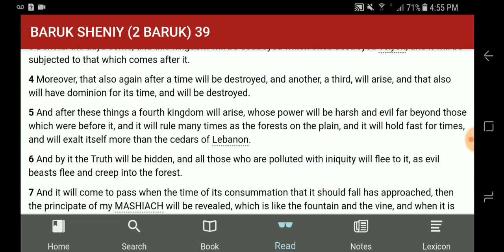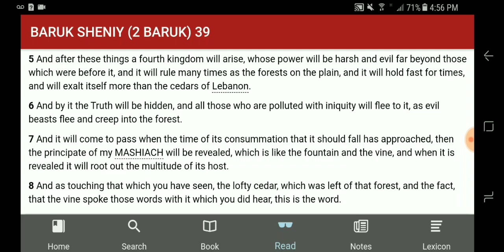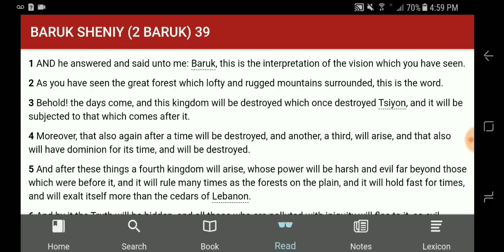The Laws of God - AMAZING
The laws of YHWH are awesome!